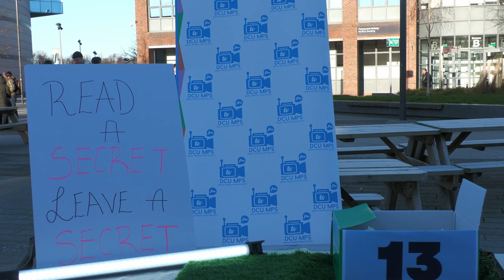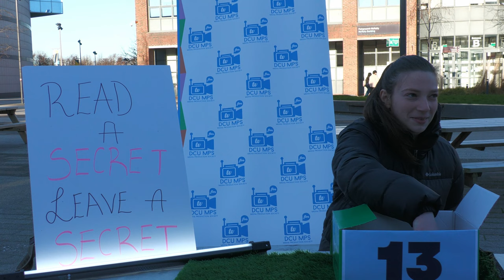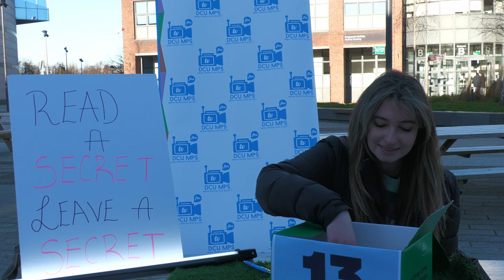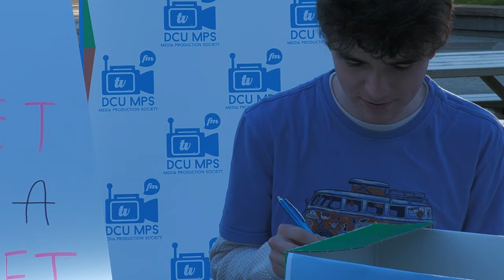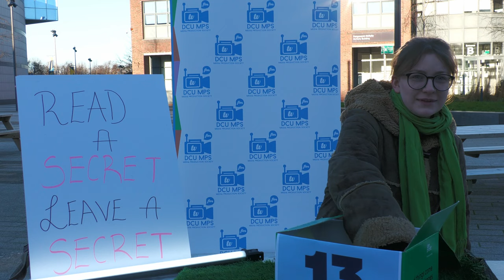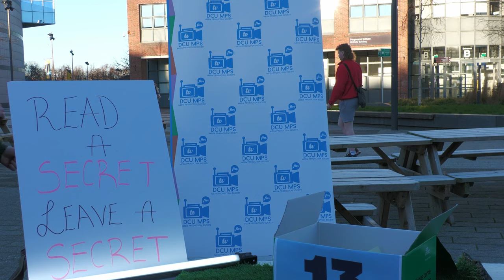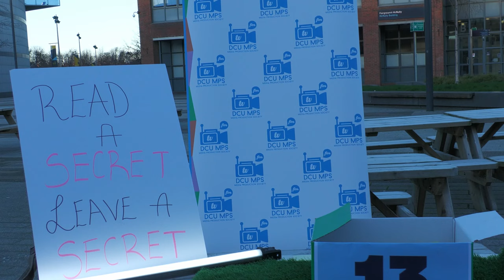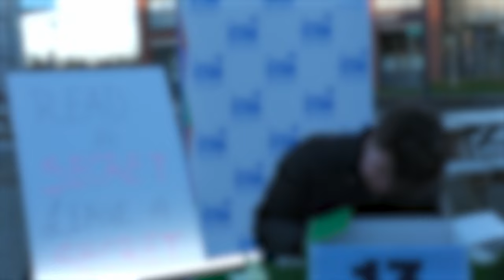DCU: Read a Secret, Leave a Secret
DCU Media Production Society (DCU MPS) Present: Read a Secret Leave a Secret.
The first of many TV Thursdays coming your way.

Produced by: Shane O'Loughlin & Dónal McEvoy
Edited by: Shane O'Loughlin